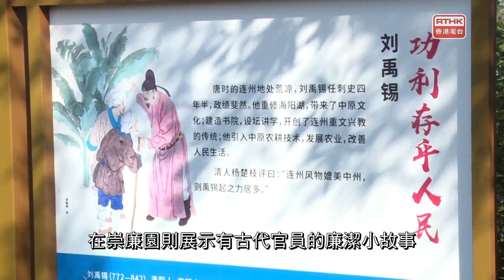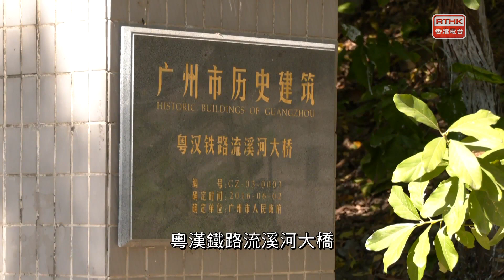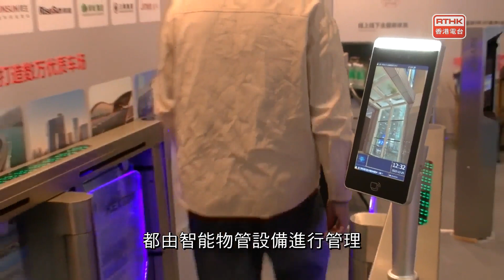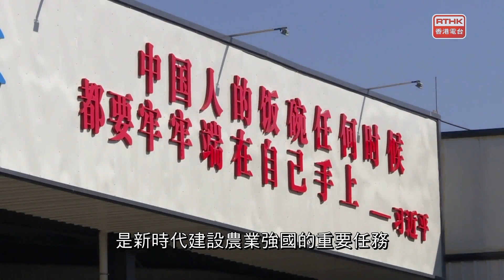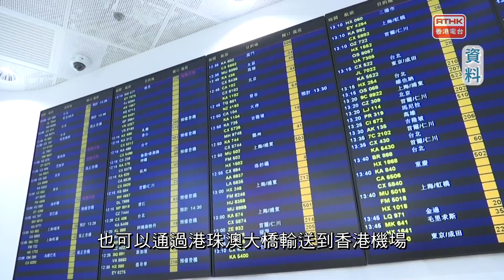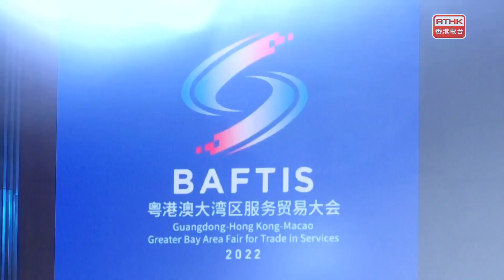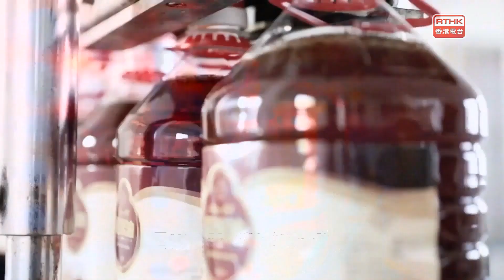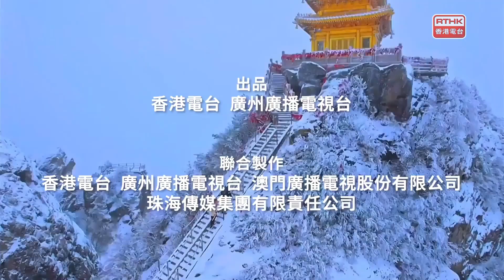灣區全媒睇 第二百九十九集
第二百九十九集  (Thur., 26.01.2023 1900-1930)
封面故事：重慶：青山與白雪相依宛如水墨丹青畫

出品：
香港電台 、廣州廣播電視台
聯合製作：

撰稿
主持：梁學曦、帥亦文、涂冠祺、陳穎洪、陳萬晴
編導
粱學曦 、簡潔 、陳智恆 、閻浩生、劉瑋盈 、莊淑筠
監製

本集內容：

重慶：青山與白雪相依宛如水墨丹青畫
廣州：廣州塔登高公開賽過千選手登頂
廣州：白雲湖入選紅色基因水利風景區名錄
江門：閒田輪作忙
上海：智能重卡實現「真無人」駕駛
無錫：軌道錫澄S1線實現全線貫通

廣州：留住歷史記憶守住文化根脈
廣州：智能科技點亮廣州物博會
廣州：「三農」工作助力鄉村振興

珠海：加快建設港珠澳大橋經貿新通道
宿遷：「90後」新農人闖出新「稻」路

吸啖新鮮空氣 Part 1

洛陽：金頂雪景美若仙境